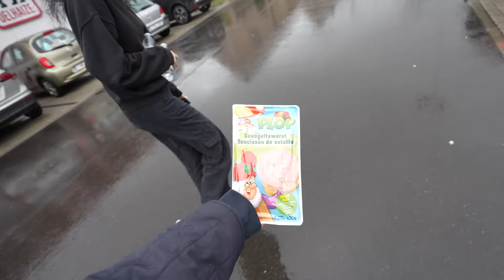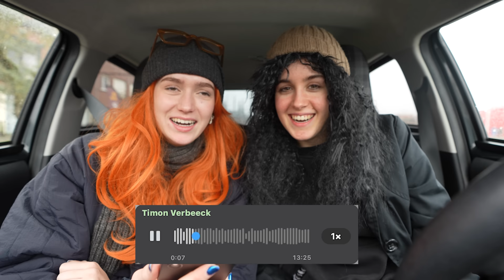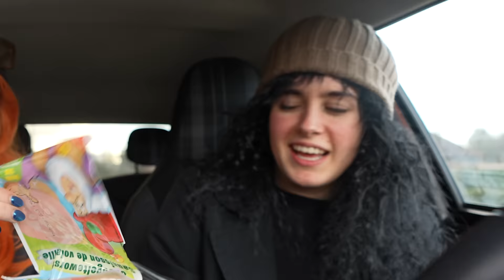EEN DAG TIMON STALKEN!😱*BETRAPT*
Wij gaan een dag lang Timon Verbeeck stalken!! Hiervoor zijn we helemaal naar België gereden. Met een vermomming en goede voorbereiding gingen we dit avontuur aan, en wat is het spannend geworden!! En natuurlijk gaat er weer van alles fout...😂